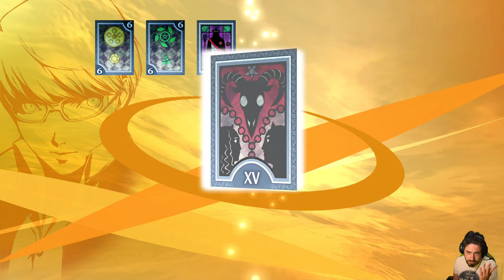Persona 4 Golden [Blind Run] - EP 53 - Magatsu